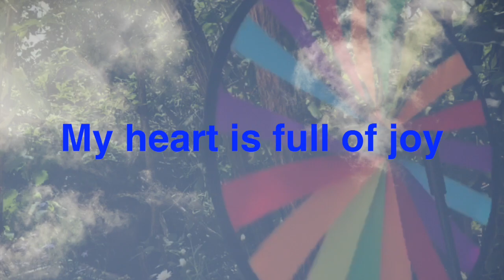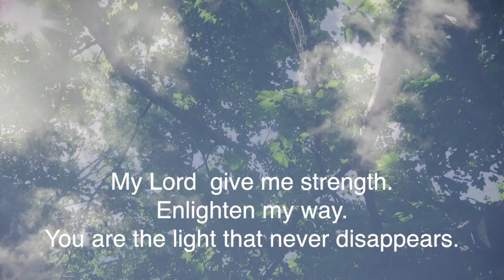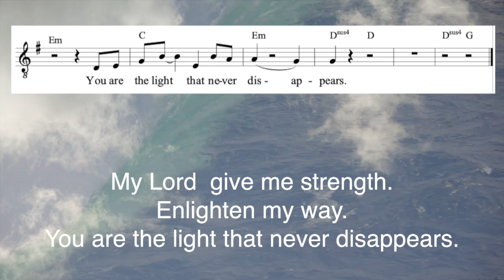full of joy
lyrics (subtítulos: castellano y alemán / spanische und deutsche Untertitel)

1. My heart is full of joy. There is no room for dark thoughts.  With trust in God I live in the light.
My Lord  give me strength.  Enlighten my way. You are the light that never disappears.

2. The light of heaven is the reason for my joy. It makes me happy and makes me sing with joy.

3. My heart beats strongly. No trace of sadness! So every day feels like a new life.

4. You shine for me. You are the source of my happiness. You help me to hope.

5. My heart is full of joy. There is no room for dark thoughts.  With trust in God I live in the light.